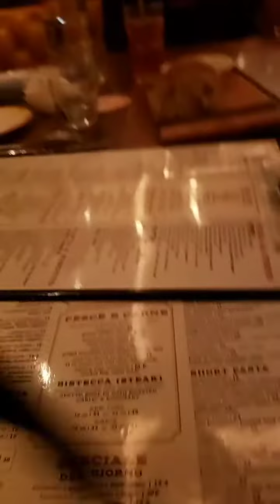EDDY SHIPEK LIVE WITH BEAUTIFUL FRIENDS